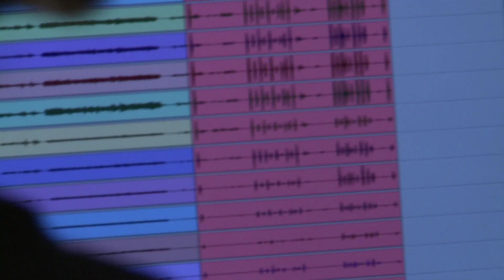Nicklas Schmidt -- composer of Nalle i rymden music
Danish composer Nicklas Schmidt gives his view of the music to the Nalle i rymden app.